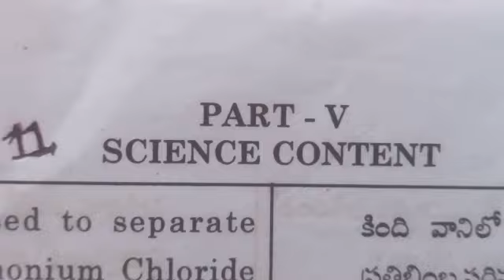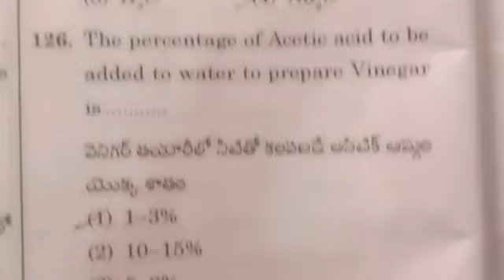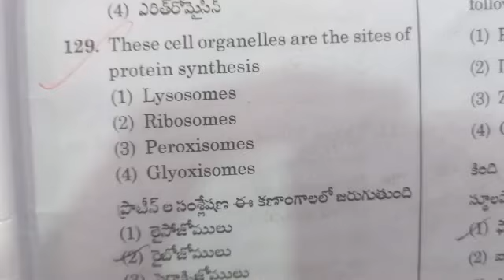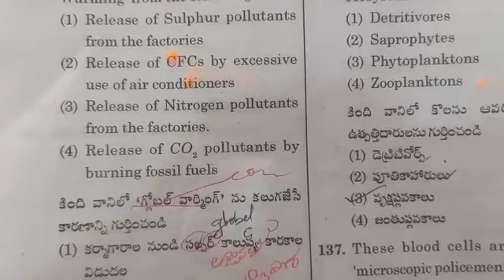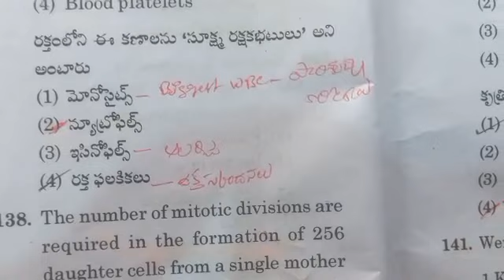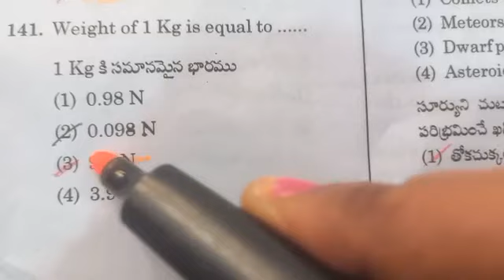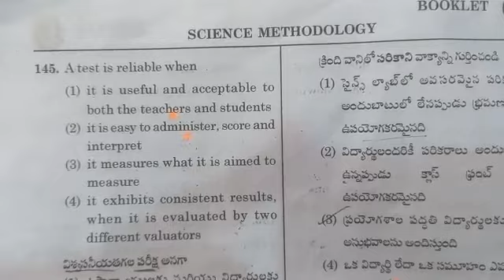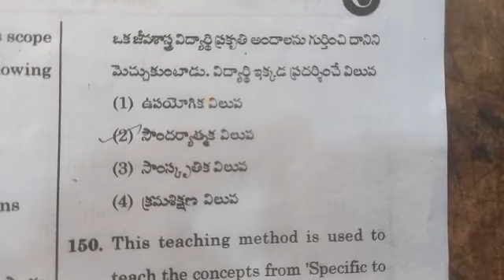@🔥2023 tet paper-2 science question paper| tet previous paper